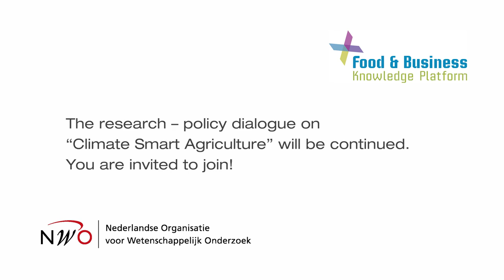Research & policy: two peas in a pod? Interview with Dawit Solomon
Conference 1 December 2017 "Research & policy: two peas in a pod? A dialogue for food security impact"
Interview with Dawit Solomon
(Video by The Broker)